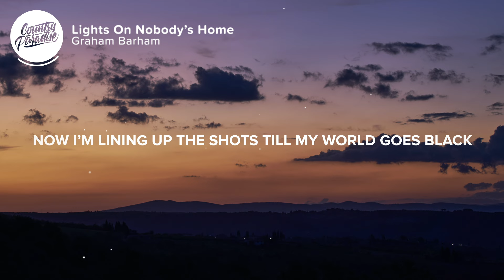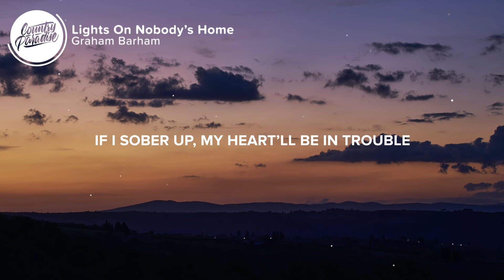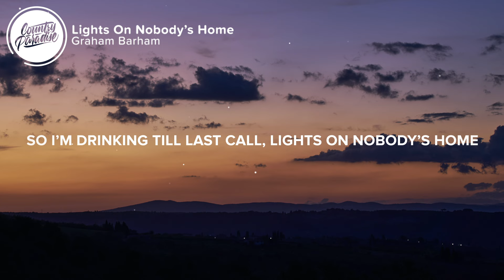Graham Barham - Lights On Nobody's Home (Lyrics)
⚡️ The thought of being single got me spinning seeing double

🎤 Lyrics: Graham Barham - Lights On Nobody's Home

[Verse 1]
It was four letter words and slamming doors
So I stormed out and climbed in my ol’ Ford
Ran it hot to clear my mind
Cooled off by the county line
Got back to a note telling me where to go
It was lights on nobody’s home

[Chorus]
Now I’m lining up the shots till my world goes black
Pouring out my problems with my good friend Jack
If I sober up, my heart’ll be in trouble
So I’m drinking till last call, lights on nobody’s home
‘Cause at the house it’s lights on nobody’s home

[Verse 2]
Worst part is she was probably right
And she knows it ‘cause her phone ain’t picking up since that night
So I stop by this smoky bar
Try to numb this hurting heart
‘Cause my thoughts and I can’t be alone
When it’s lights on nobody’s home

[Chorus]
That’s why I’m lining up the shots till my world goes black
Nobody’s home

[Bridge]
Every switch flipped, you can see it from a mile out
Lit up like a party, but it’s feeling like a ghost town

[Chorus]
So I’m lining up the shots till my world goes black
Nobody’s home

Songwriters: Beau Bailey, Brad Clawson, Graham Barham, and Will Bundy
Producer: Will Bundy

👨‍💻 If you like "Graham Barham - Lights On Nobody's Home" check out these other tracks:

Picture credit
📷 Wolfgang Hasselmann

👩‍💻 Share Graham Barham - Lights On Nobody's Home with your friends!